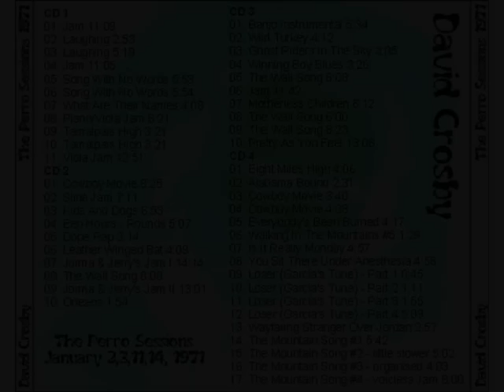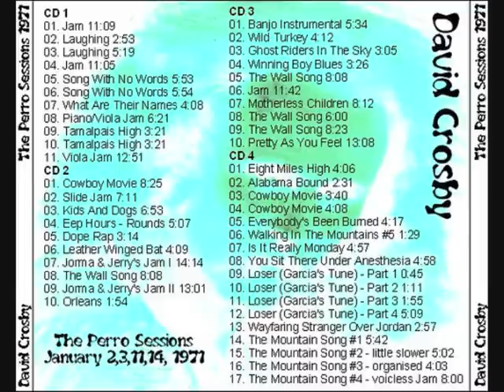DAVID CROSBY + JERRY GARCIA : PERRO SESSIONS JAM .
David Crosby and Jerry Garcia jamming . Recorded at Wally Heider recording studios, San Francisco, during the Perro Sessions January 1971 .